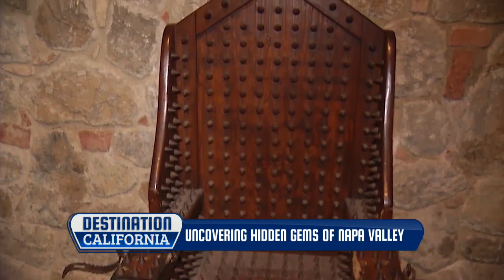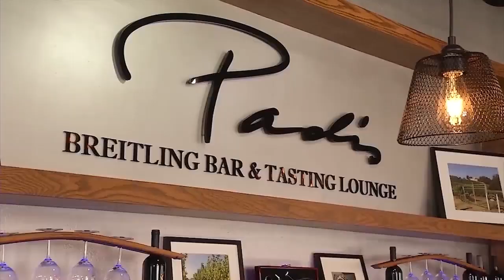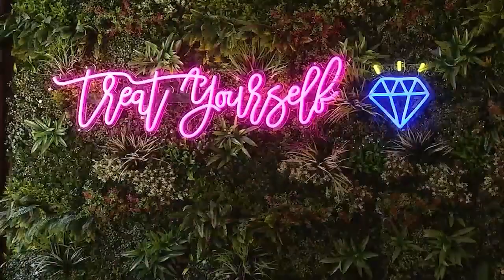Destination California: Uncovering hidden gems of Napa Valley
KRON4's Noelle Bellow has the story.